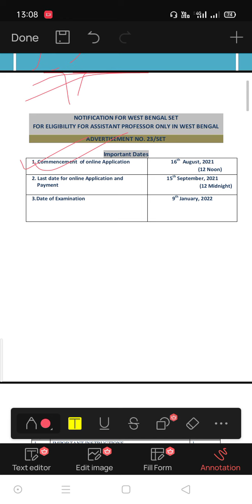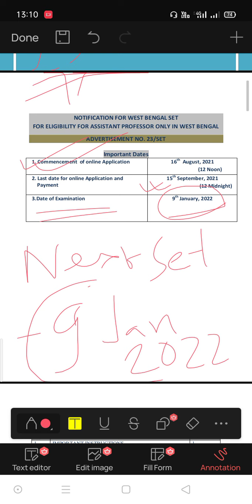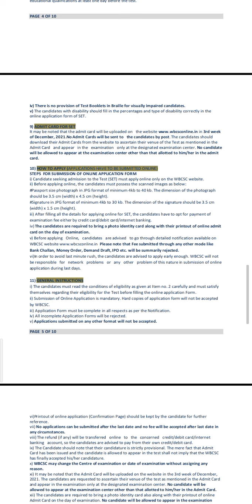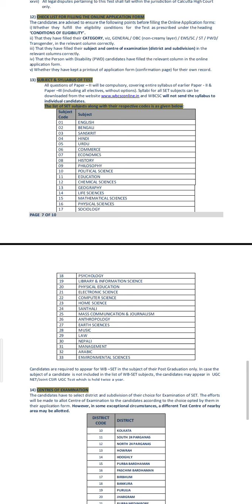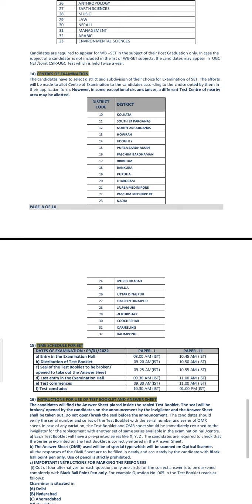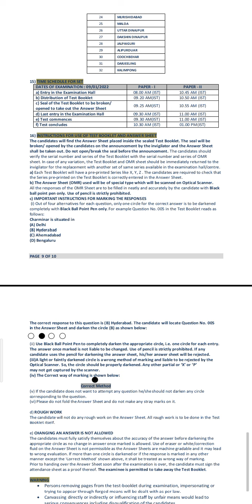BIG UPDATE!😀✅WB_SET_EXAM NOTIFICATION_DATE_ANNOUNCE_FULL_NOTICE_ANALYSIS সেট পরীক্ষার নোটিশ🤔ডেট➡️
set exam date announcement
set notification full analysis
set 2022
set notifications
WB set

Thanks🙏
Sarthak Laha
SARTHAK ITIHAS PATH